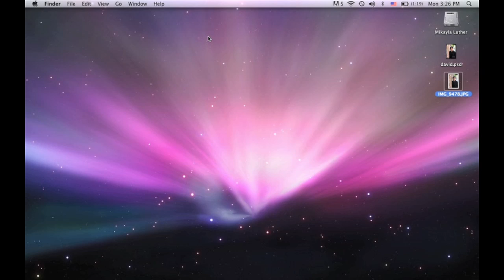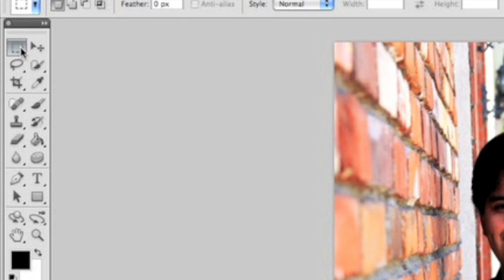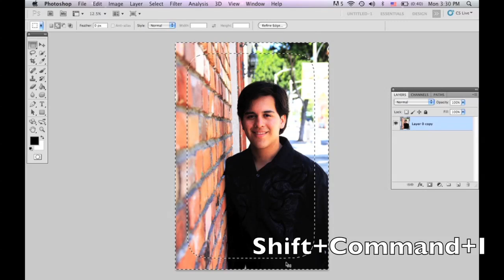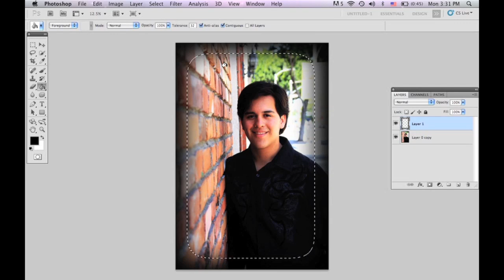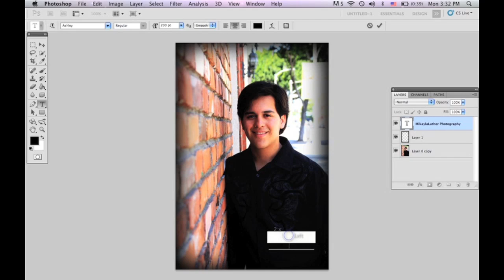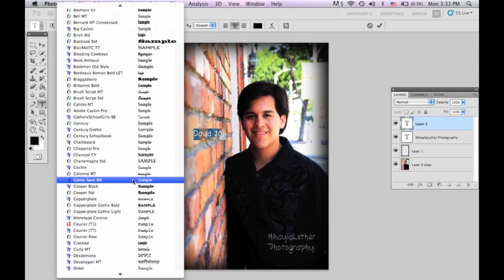How to Edit a Professional Photo: Adobe Photoshop Tutorial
Hey guys! Haven't made a video for a while, so here is how I edit a photo to make it look professional, since I'm a photographer.